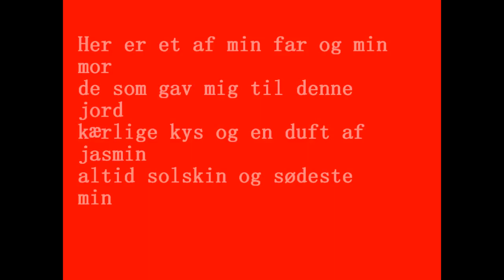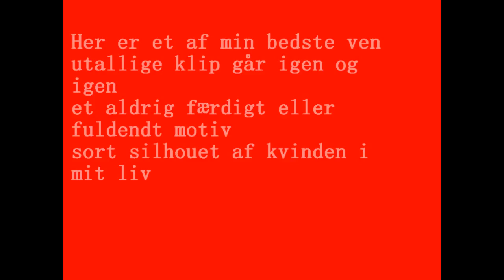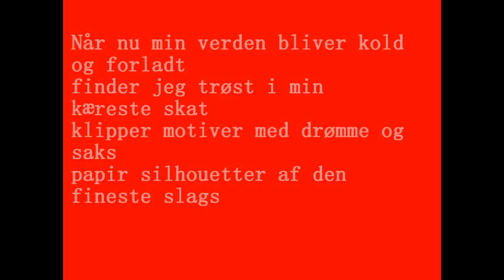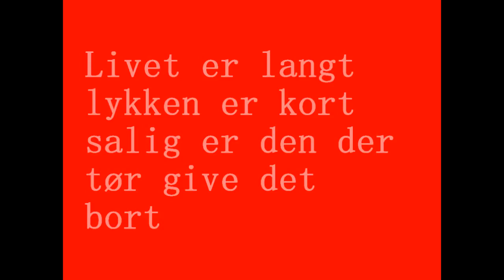Kim Larsen - Papirsklip (Lyrics)